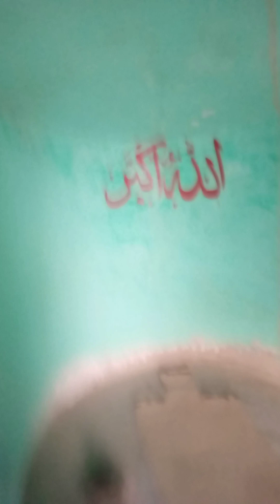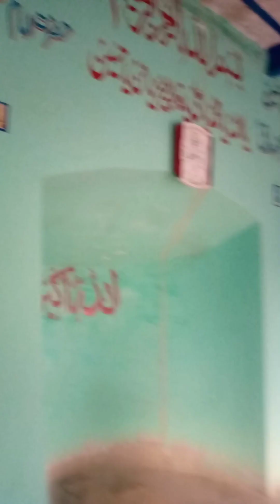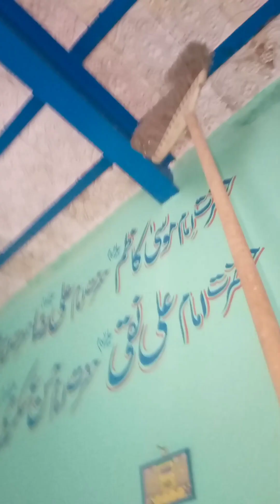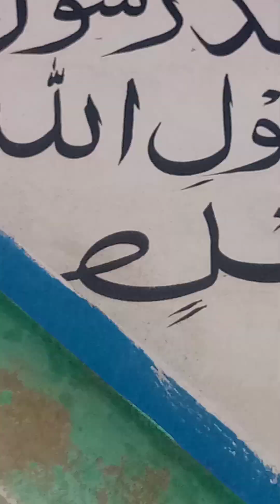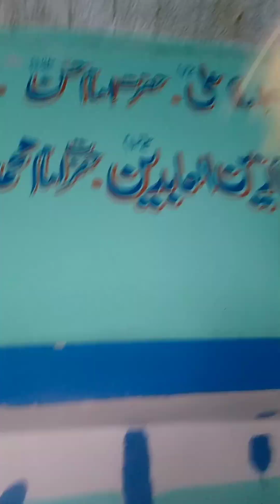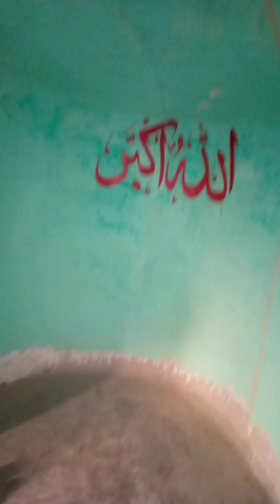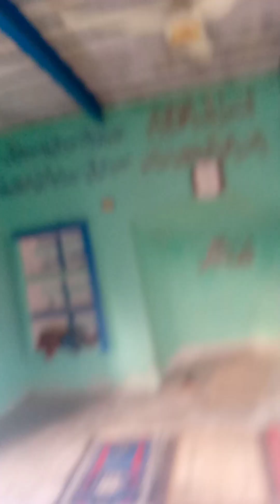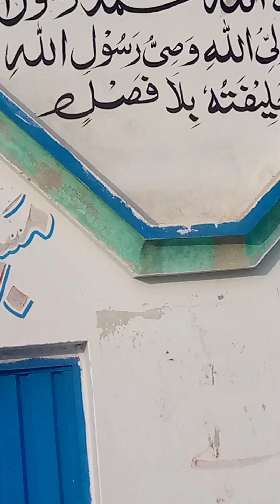January 23, 2023